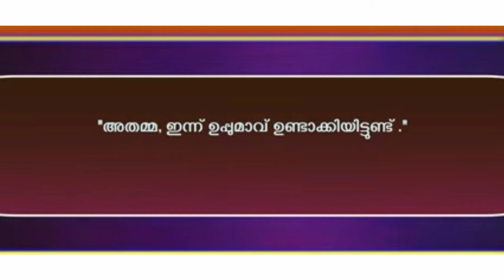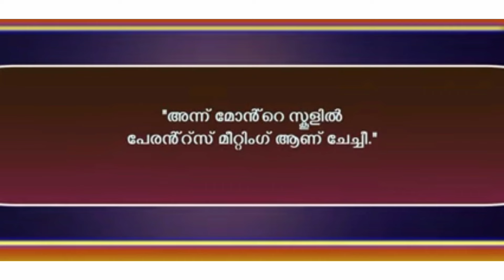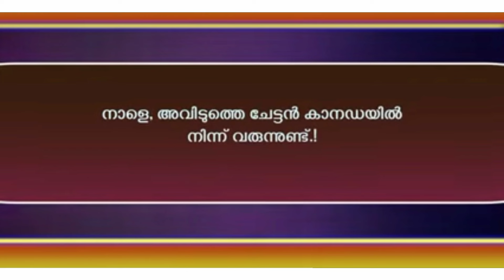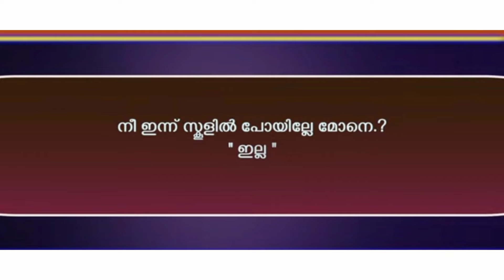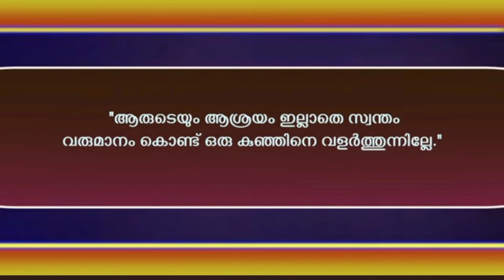വീട്ടുജോലിക്കാരി... / Heart touching story / life motivational story 💯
malayalam motivational quotes

watsapstatus

malayalam watsap status